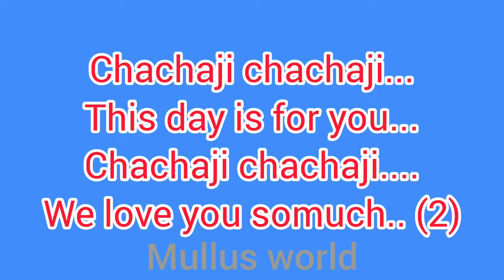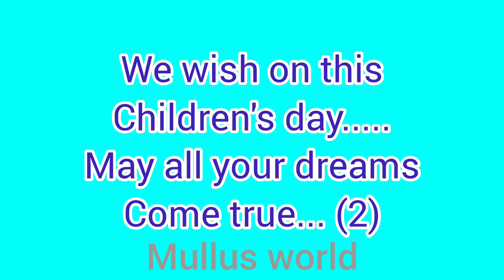children's day song with lyrics 2023/symple poem2023/ in English /action song